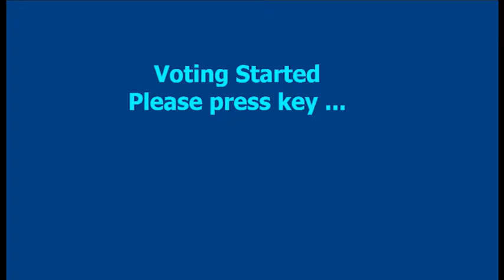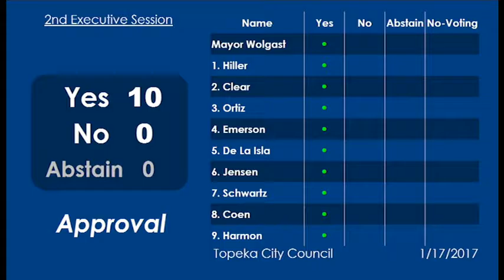Topeka City Council 01 17 2017 Part 3